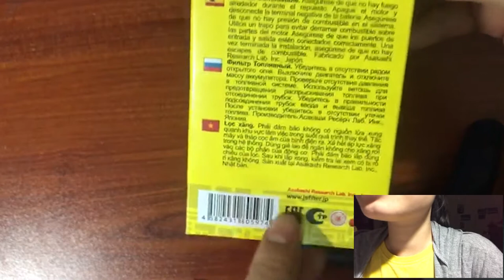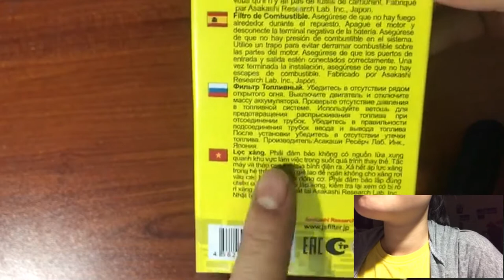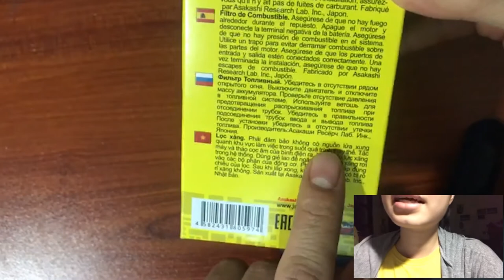Phụ tùng ô tô Nhật Bản / Giới thiệu Lọc Xăng Toyota Inova